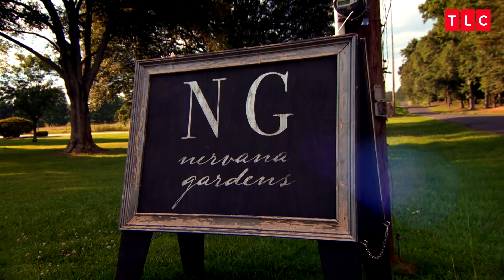The Six-Month Photo Shoot | Sweet Home Sextuplets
The sextuplets turn 6-months, and a group photo shoot turns into complete chaos!